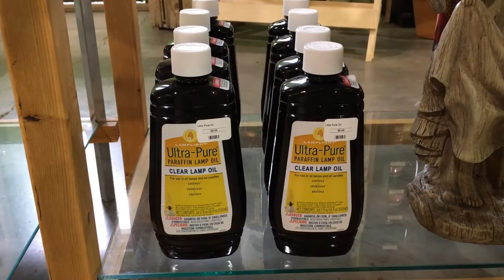Mother's Day Forever Candles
One of our coolest new gifts for Mom.  Forever Candles.

We sell Aquascape Products and are a Certified Aquascape Contractors

We install Belgard Paver Products and are Certified Paver and Wall Installers

More categories include:
Willow Ridge Garden Center & Landscaping offers Landscape Design and Installation in the Knoxville & Oak Ridge TN area.  We also have a great Garden Center, complete with everything from Gifts to Hard Goods.